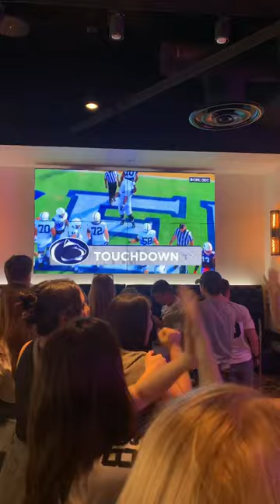Penn State football v Auburn | The Admiral, Washington DC